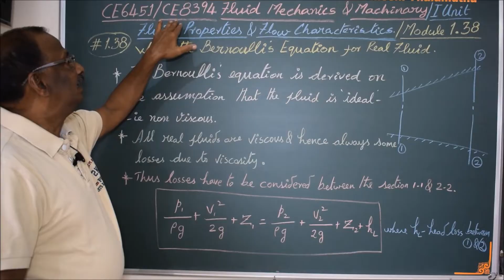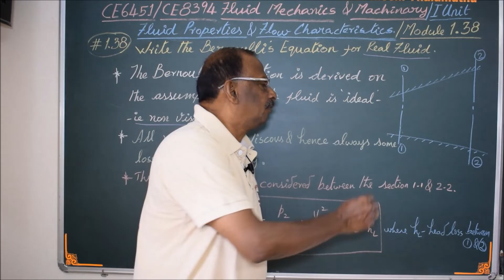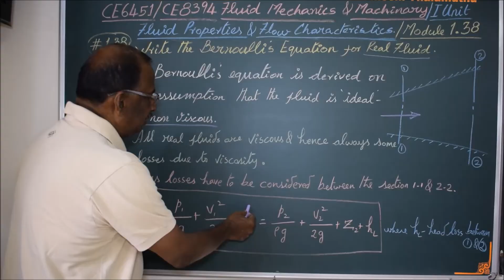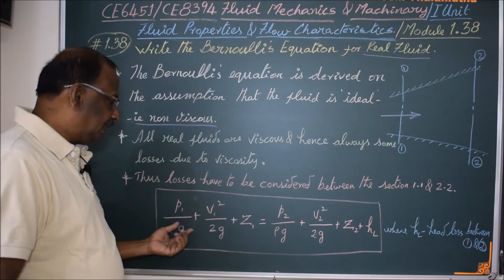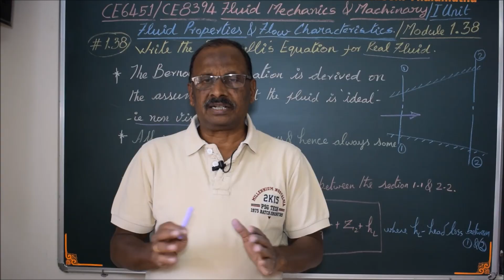Derive Bernoulli's Equation for Real Fluid Flow - 1.38 Fluid Mechanics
I hereby explain the procedure to derive an equation for Real Fluid Flow.